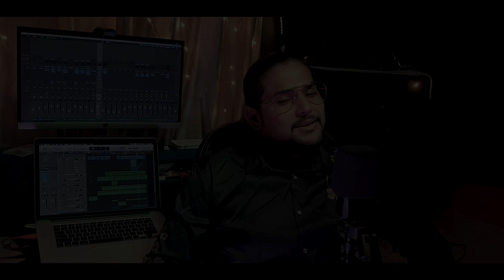Teri Mitti Kesari || Bpraak|| Akshay Kumar || Cover By Ajay Chhetri 2020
Hello Everyone ! so the moment is back with a new and beautiful cover with a vibe that will create great love for the soldiers,Indian police all the teams of hospitals Very big Salutes to all the fighters of our India and this  cover is tribute  for all these brave 'Sipahis'..  Show some love by hitting that like button so that it hits every single Indian warriors  heart and give them the spirit to fight for our nation and know that we all Indians love them

achhetri531

[Video Credits] :

Direction & Edit: Shiva saha

[Arrangement & Mix/Master] : Shiva saha
Recorded at: SS AUDIOS